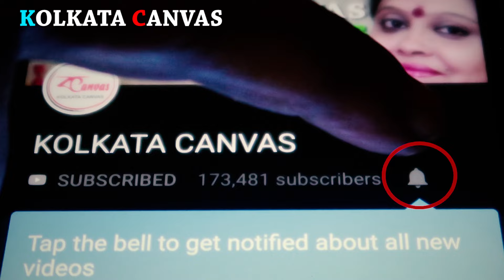"আজিনামোটো"বেশি খেলে কী হয় ?জানতে ভিডিওটি দেখুন।